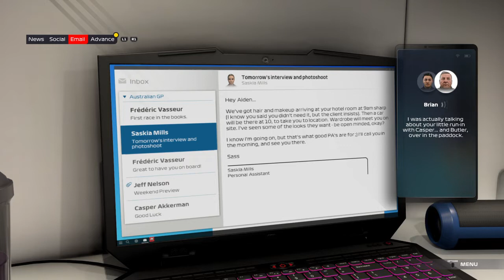F1 2021 BRAKING POINT | Episode 2 | Chapter 2-Australian Grand Prix